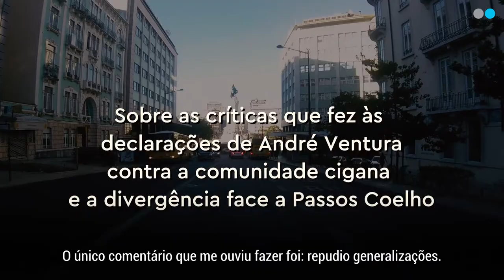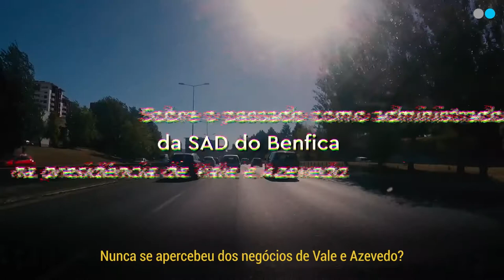Carpool: a pergunta de que Teresa Leal Coelho fugiu 3 vezes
O caso André Ventura, os outros nomes do PSD, os escândalos dos ajustes diretos e da Huawei e os tempos com Vale e Azevedo. O best of do Carpool Autárquicas com a candidata do PSD a Lisboa